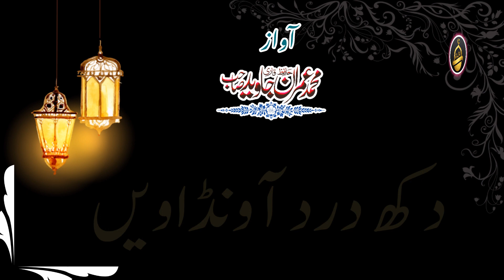New Kalam | Dukh Dard Aa Wandanween | Qari Muhammad Imran Javed | Imran113gb